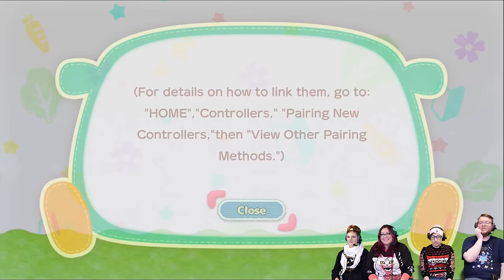GUINEA PIG CARS?! - Pui Pui Molcar Let's Molcar Party! [Multiplayer]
Guinea Pig + Hotwheels = Pui Pui Molcars!